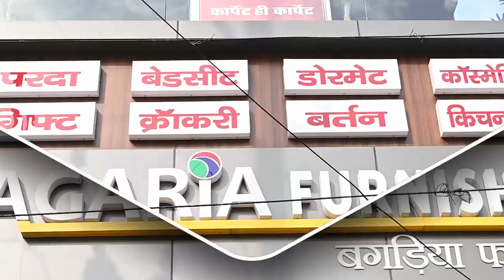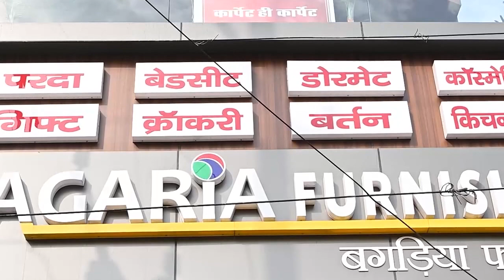देश की प्रसिद्ध सिद्ध पीठ रजरप्पा मंदिर परिसर से लापरवाही की तस्वीर हो रही है वायरल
NEWS LENS
देश की प्रसिद्ध सिद्ध पीठ रजरप्पा मंदिर परिसर से लापरवाही की तस्वीर हो रही है वायरल, जबकि कल ही एक युवक अपनी हठधर्मिता के कारण छिलका पुल के ऊपर से बह रही पानी के तेज बहाव में बह गया था जिसका अब तक कोई पता नहीं चल पाया। और उससे सबक लेने की बजाए ये लोग लापरवाही की हद पार करते नज़र आरहे हैं।